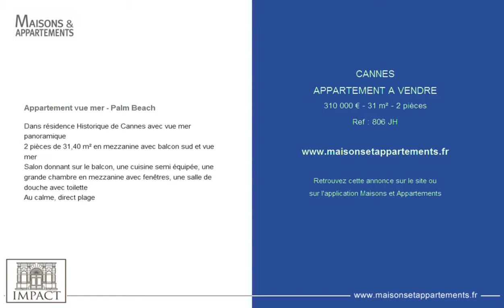CANNES - APPARTEMENT A VENDRE - 310 000 € - 31 m² - 2 pièces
Référence : 806 JH

Appartement vue mer - Palm Beach
Dans résidence Historique de Cannes avec vue mer panoramique
2 pièces de 31,40 m² en mezzanine avec balcon sud et vue mer
Salon donnant sur le balcon, une cuisine semi équipée, une grande chambre en mezzanine avec fenêtres, une salle de douche avec toilette
Au calme, direct plage

Cette annonce vous est proposée par l'agence AGENCE IMPACT